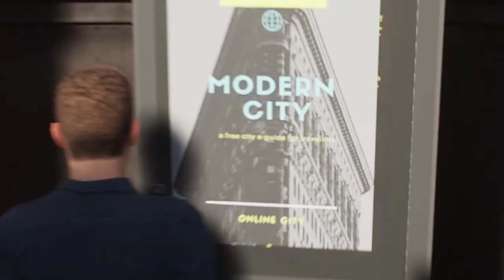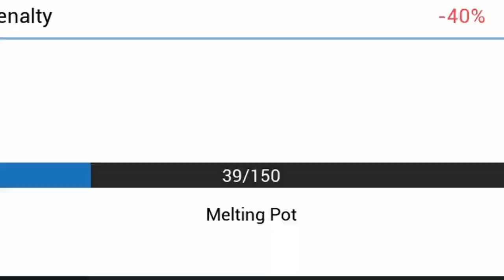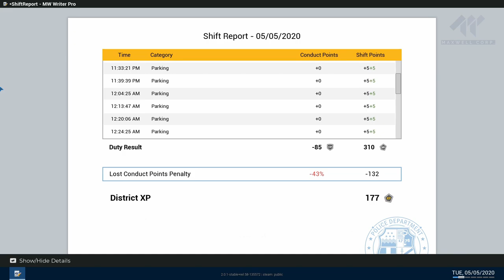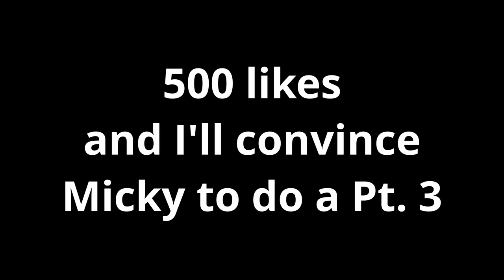Awful Cops - Police Simulator Multiplayer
I was feeling rather lawful so I decided to jump into Police Simulator: Patrol Officer's new co-op multiplayer update with Micky D! It's a wonder how we even made it out of the academy.

Luke Cavara
JacktheBlack
Pengy
HammockTherapy
Arkham
Jordan Hart
Scorch243
Merg200